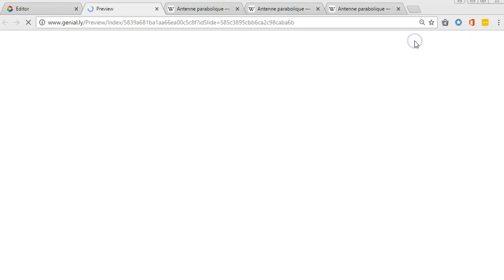Tuto Genially 3 - Interactivité et duplication